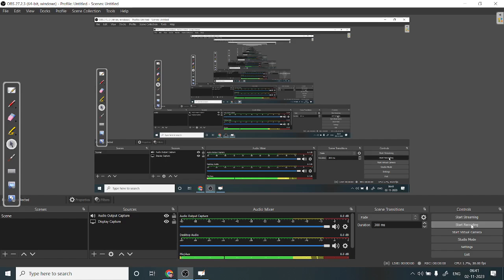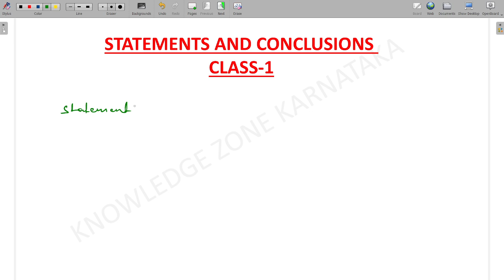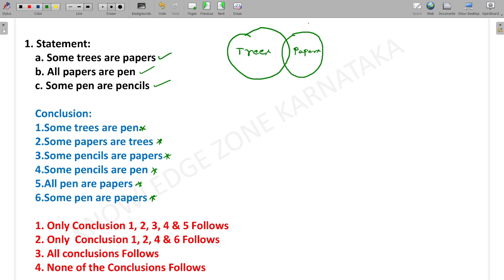STATEMENTS AND CONCLUSION CLASS IN KANNADA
SSC GD REASONING CLASS IN KANNADA STATEMENTS AND CONCLUSION CLASS IN KANNADA